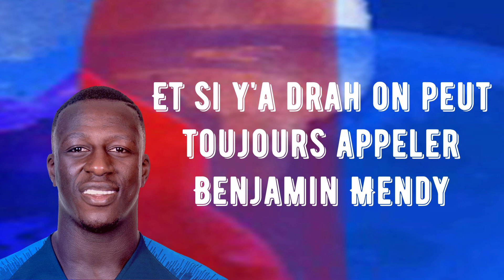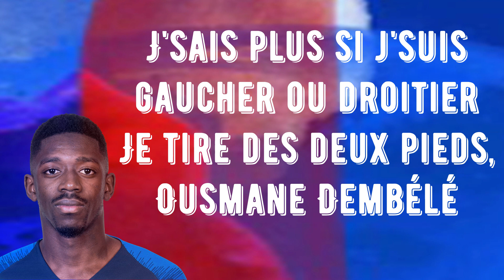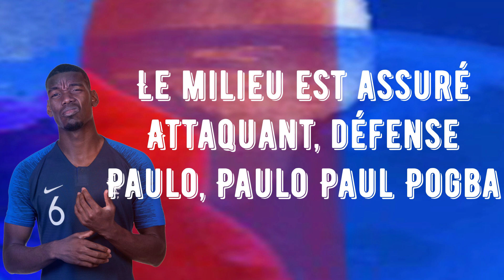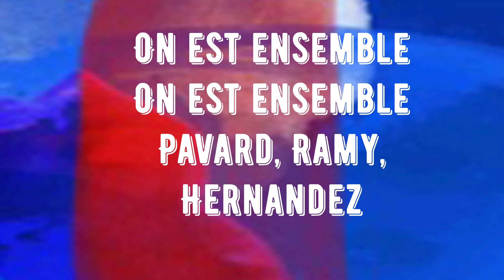VEGEDREAM - RAMENEZ LA COUPE A LA MAISON | Letra - Lyric | TMM